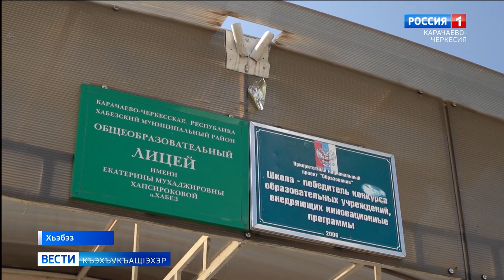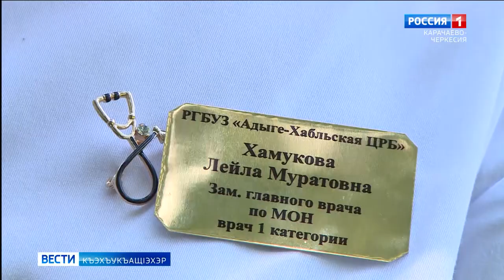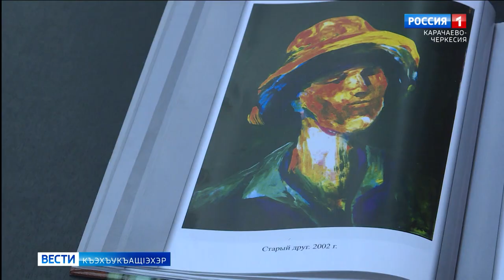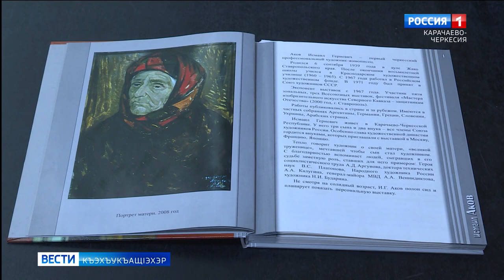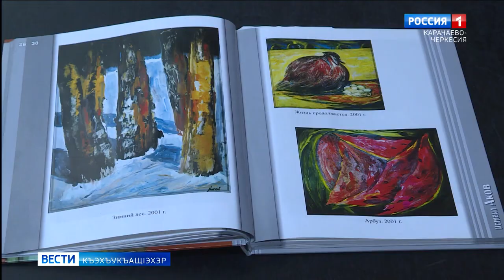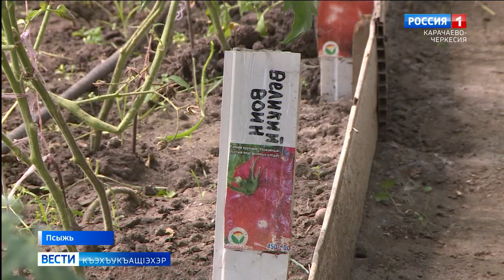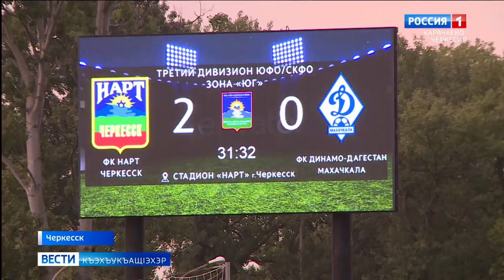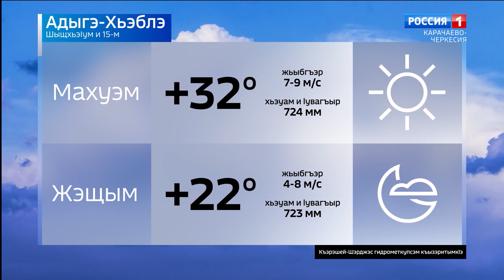Вести на черкесском языке 15.08.2023